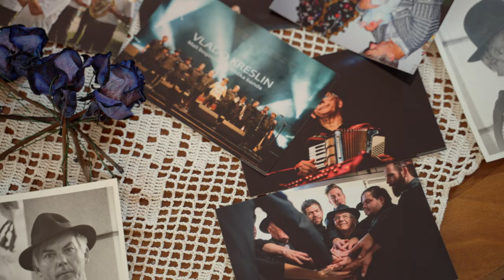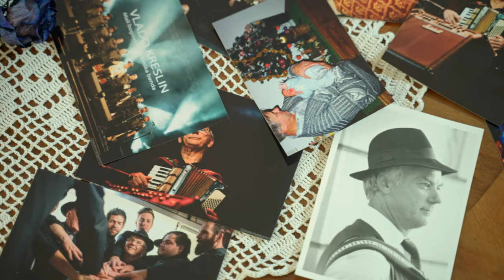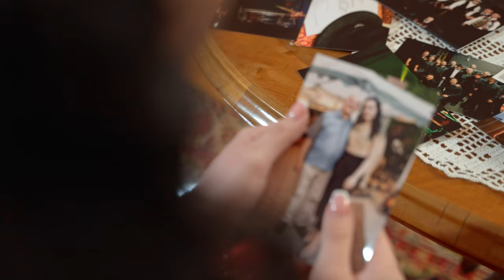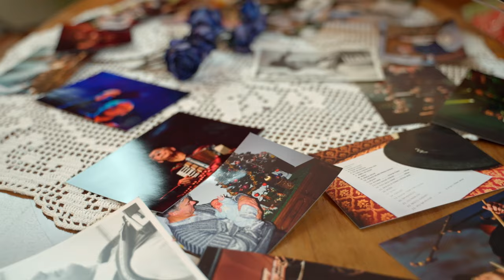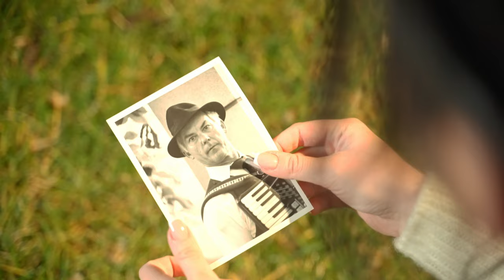BEATRIZ - KOT ANGEL (Official Video)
Besedilo: Beatriz Balažic
Glasba in aranžma: Domen Baša
Glasbeni studio: Faniton, PA Audio
Mix & Mastering: Anej Fanedl
Scenarij: Denis Horvat, Beatriz Balažic
Video produkcija: ND videostudio, Denis Horvat s.p.
Foto: Patrik Kociper
Frizura: Rok Style
Styling Mateja Kulhavy: PRINCEZA by Mateja Kulhavy

Harmonika: Domen Baša
Kitara: Denis Ozmec
Bas kitara: Nejc Težak
Violina: Beatriz Balažic
Spremljevalni vokali: Denis Ozmec, Mimi

Posebna zahvala gre Zavodu za turizem, kulturo in šport Beltinci. Hvala za vso pomoč in možnost snemanja spota v prečudovitih prostorih gradu. Iz srca se zahvaljujem tudi Vladu Kreslinu za video material s koncertov. Posebna zahvala pa gre tudi moji čudoviti družini in vsem prijateljem, ki so me vselej podpirali, mi pomagali, ter mi stali ob strani.

Pesem, ki vam jo predstavljam, je nastala ob nenadni izgubi našega dedka Viktorja, ki je ogrel srca mnogih ljudi s svojo dobro dušo, ljubeznijo, srčnostjo itn. Pesem sem napisala zanj in mu jo danes poklanjam za njegov rojstni dan, ki ga bo praznoval med angelčki. Želim si, da boste vsi, ki ste že nekoga izgubili, nahranili svoja srca ob poslušanju moje nove pesmi. Čeprav jih več ni med nami, bodo vedno ostali v naših srcih.

BESEDILO

Tiho je življenje,
odkar te ni, močno boli.
Le tiha misel nate spomin budi
na tiste lepe dni.

Zdaj tihe so noči, poti nazaj več ni.
Brez tebe drugače se življenje vrti.
Nihče več ni, ob meni kot bil si ti,
objem tvoj neskončno manjka mi.

Zvezde zdaj na nebu se blešče,
in luna tiho sveti le zate.
V mojem srcu večno boš le drag spomin
zdaj kot angel ob meni stal boš ti.

Rada bi še enkrat slišala tvoj glas,
ki lahek bil je, kot cvetoči klas.
Da zaigral še enkrat skupaj z mano bi,
na melodije tvoje ostal je le spomin.

Prepovedano je vsako kopiranje video in/ali avdio posnetkov in objav na drugih kanalih in spletnih straneh brez dovoljenja s strani lastnika! Kopiranje, ponovno nalaganje in nezakonito razširjanje tega avtorsko zaščitenega dela brez dovoljenja lastnika je strogo prepovedano!